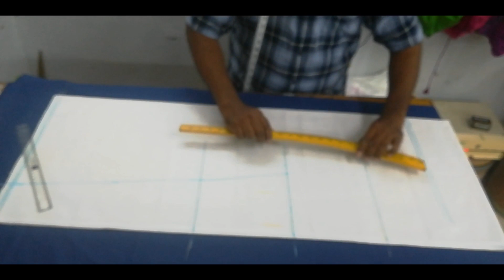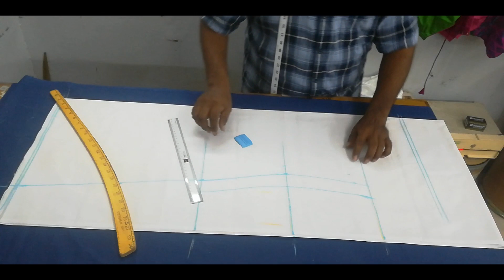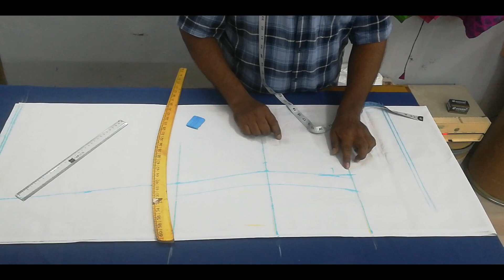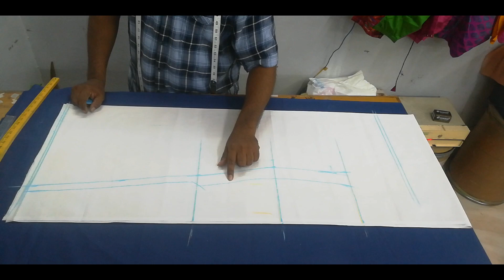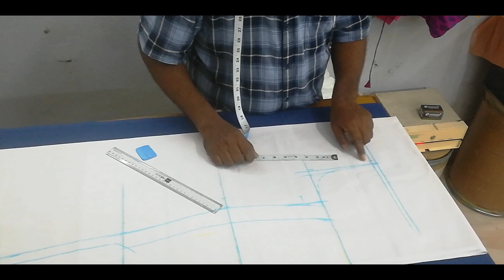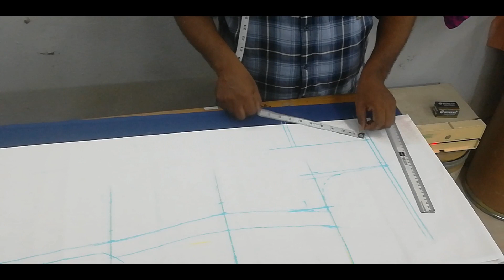" PUNJABI-DRESS " cutting || పంజాబీ-dress కట్టింగ్ ని సులువుగా నేర్చుకోండి